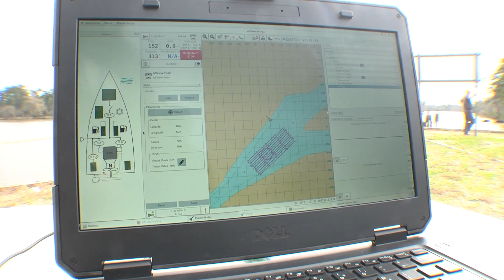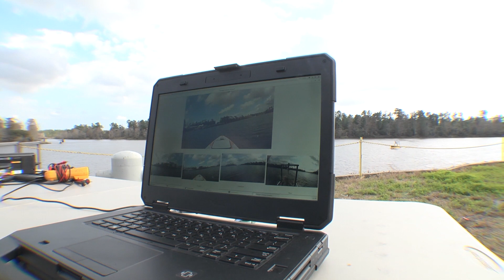Hydrographic Science at USM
The University of Southern Mississippi is home to North America's flagship hydrographic science program, where students learn the science of measuring and depicting the parameters necessary to describe the precise nature and configuration of the seabed, its geographical relationship to the land mass, and the characteristics and dynamics of the sea.